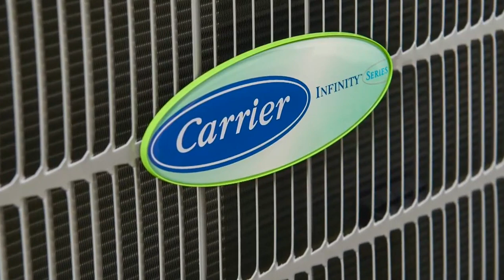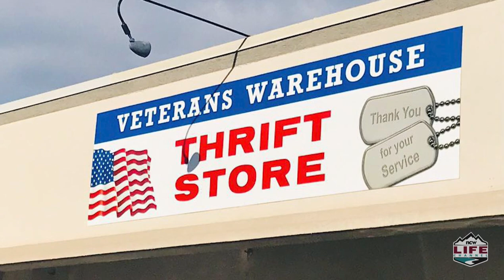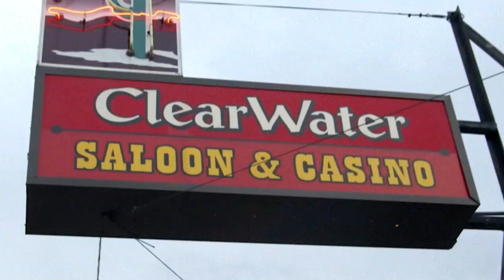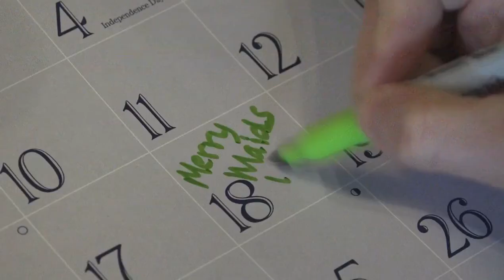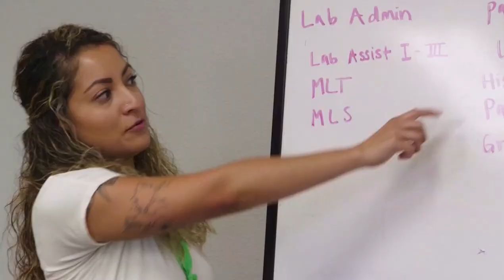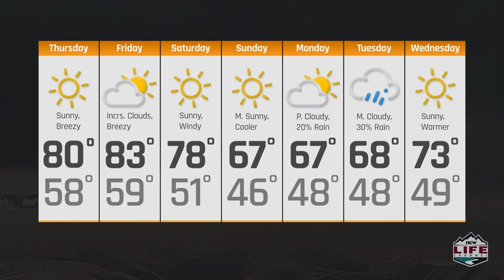Wake Up Wenatchee Valley - June 15th 2023